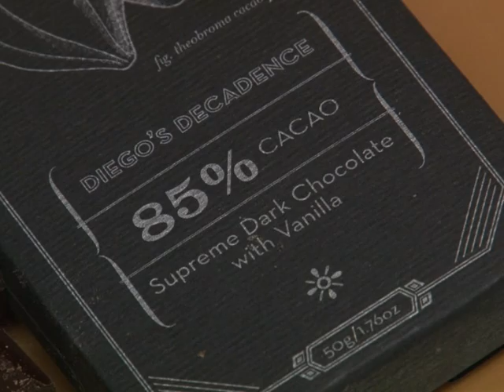Les New Yorkais se mettent au chocolat de luxe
Du chocolat "terroir", local et bio : c'est le nouveau créneau de plusieurs chocolatiers de Brooklyn, à New York, qui jouent la carte artisanale pour séduire les gastronomes. Durée: 01:53